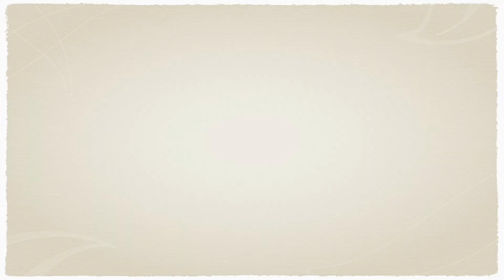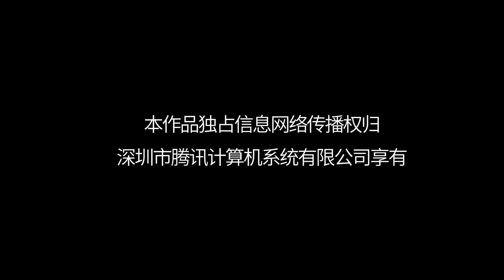Уникальный цветочек Дома цветов 23 серия (русская озвучка) дорама Blossom Dumping World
Название: Уникальный цветочек Дома цветов
Другие названия: 花满楼之绝世花魁, Blossom Dumping World
Количество серий: 24 мини
Жанр: комедия,  романтика, фантастика, попаданцы

Описание📝
Молодая девушка Ся Сяоцин напивается и попадает в прошлое, в котором судьба делает ее самой красивой и способной куртизанкой Дома цветов. Не растерявшись она сразу пускается на поиски приключений. Очень рисковая девушка.